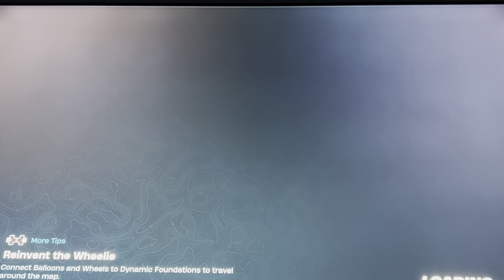Lego Fortnite Part 15 - Walkthrough Fortnite Gameplay